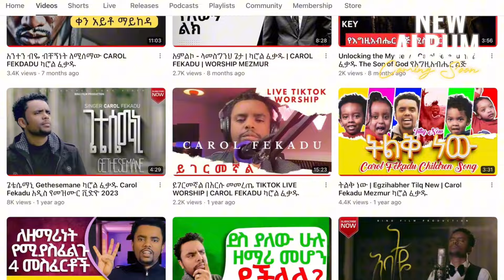አዲስ አልበም በቅርቡ New Album Coming Soon ካሮል ፈቃዱ Carol Fekadu